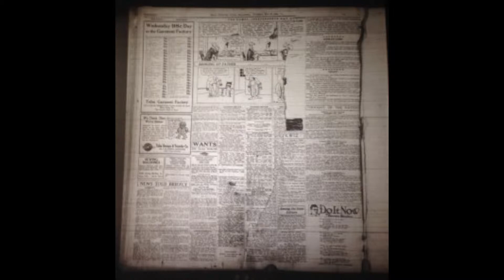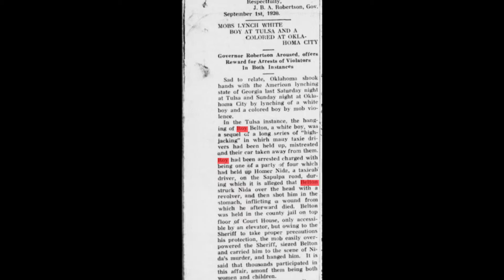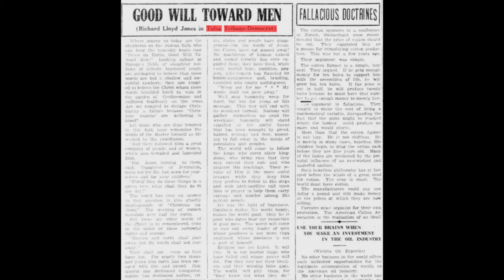"Tulsa Burning: Destruction of Greenwood and the Black Press in 1921"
A student micro documentary about establishment and advocacy press before and after the Tulsa Race Riot of 1921. Music in middle "Take Me Back to Tulsa," copyrighted to Bob Wills and his Texas Playboys.